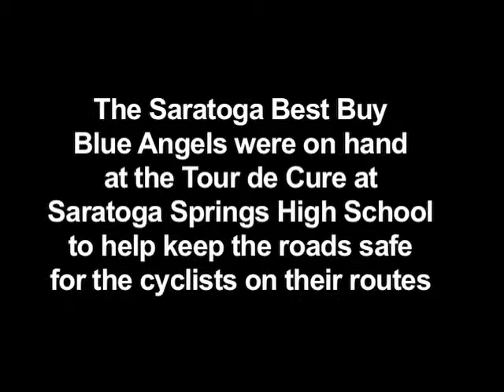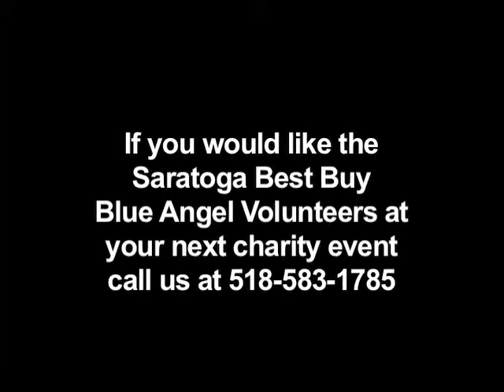Tour de Cure 2010.mp4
The Best Buy Blue Angel Volunteers were on hand at the Saratoga Tour de Cure at Saratoga Springs High School helping flag the five courses for the American Diabetes Association.